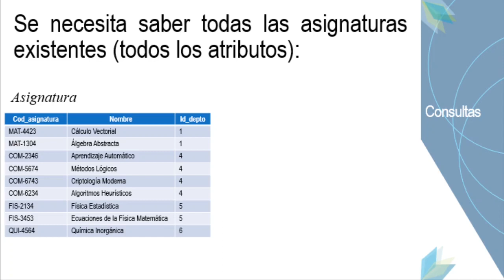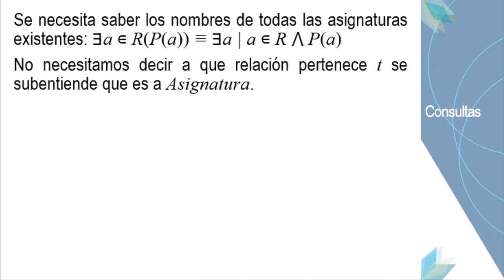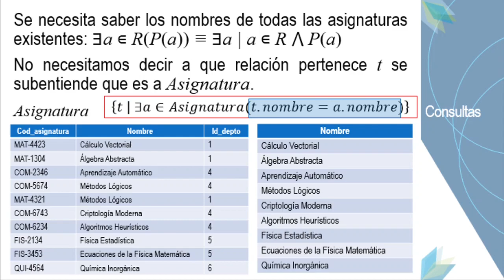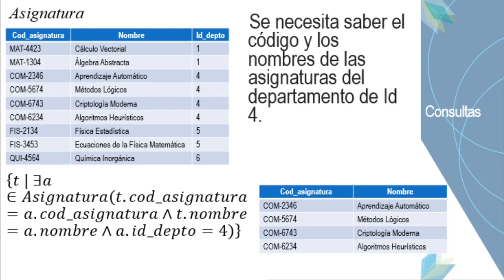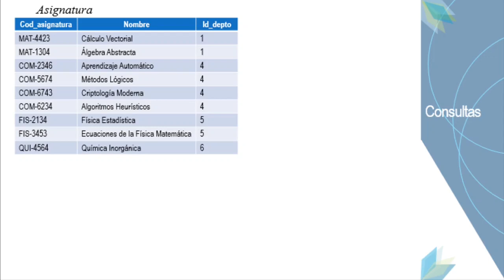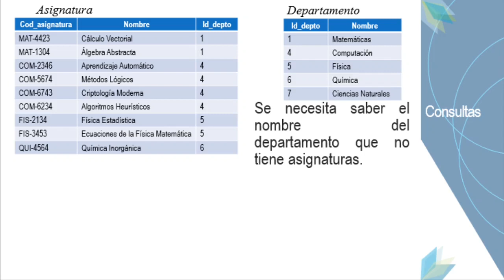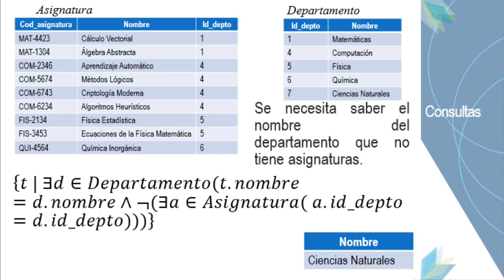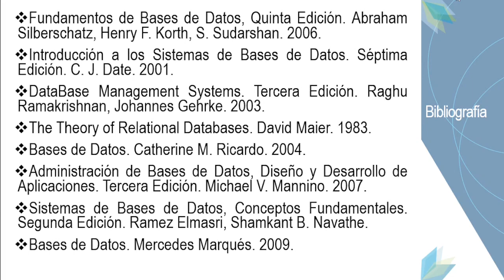C27 - Bases de Datos: Consultas en el Cálculo Relacional de Tuplas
Trata de cómo se escriben las consultas en el Cálculo Relacional de Tuplas.